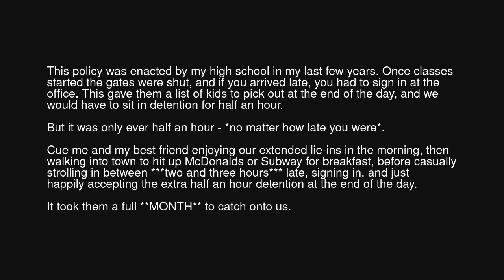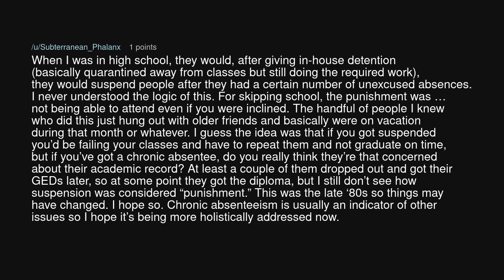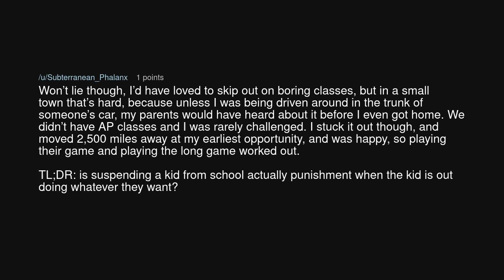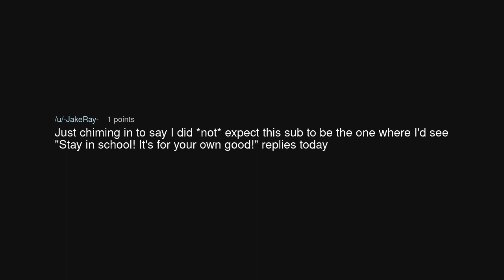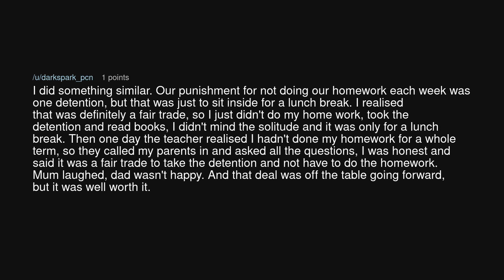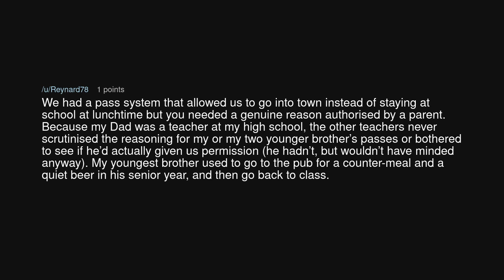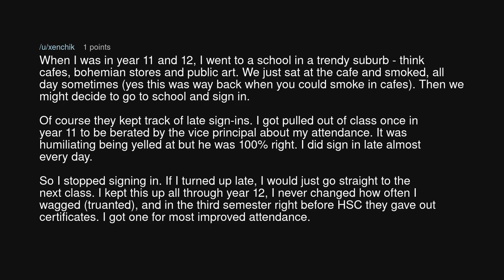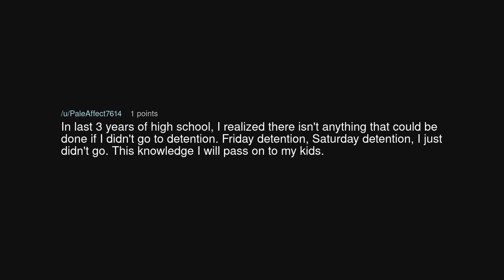If you're late to school, you get half an hour of detention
If you're late to school, you get half an hour of detention (r/MaliciousCompliance)

Source: Vio_Amethyst on Reddit (link removed at the insistence of YouTube)